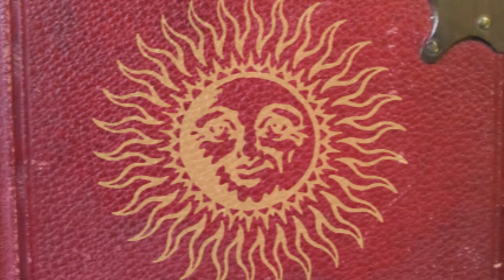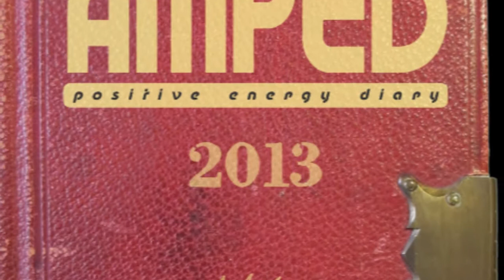Palm Cove Harmony Day - AMPED - Andy Mack's Positive Energy Diary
AMPED - Andy Mack's Positive Energy Diary. Focusing on creative and positive solutions for ourselves, our community and our planet.

A time lapse from Palm Cove Body, Mind and Harmony Day 2013.
The music is a 'Blues in B' that I recorded and stretched out 18.75 times with 'Paul's Extreme Sound Stretch'! It kind of sounds like waves... ~Andy